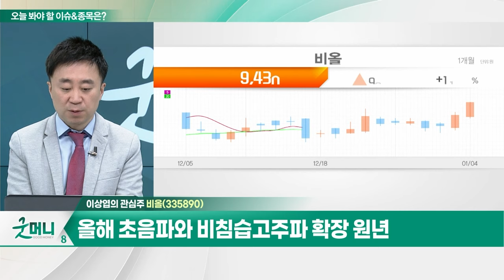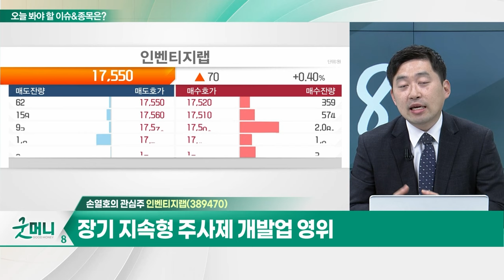비올(335890)... '실펌X' 브라질 현지 판매 위한 인증 획득 / 인벤티지랩(389470)...mRNA 백신 기술 개화 수요 증가 기대_개장 관심주 (20240104)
Q. '첨생법 개정안' 입법 탄력... 주목할 수혜주는?
Q. 제약·바이오, 연초부터 '들썩'... 주목할 테마는?

비올(335890)
- '실펌X' 브라질 현지 판매 위한 인증 획득
- 새해 첫 IPO 대어 '에이피알' 뷰티 흥행 기대
- 올해 초음파와 비침습고주파 확장 원년
- 수급 호조 지속

- 장기 지속형 주사제 개발업 영위
- 2022년 11월 신규 상장... 오버행 이슈 소화
- mRNA 백신 기술 개화 수요 증가 기대
- 장기 지속형 당뇨·비만치료제 기술이전 임박